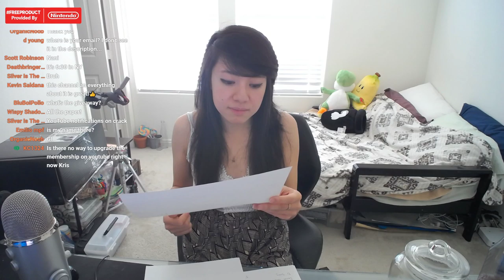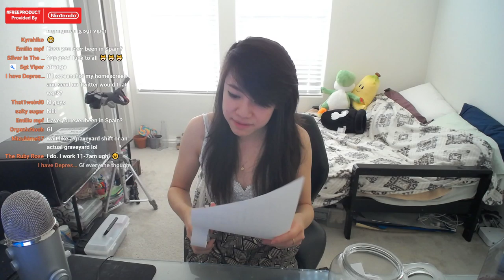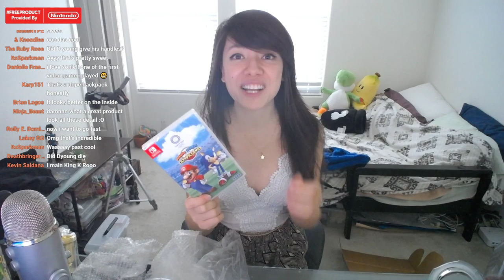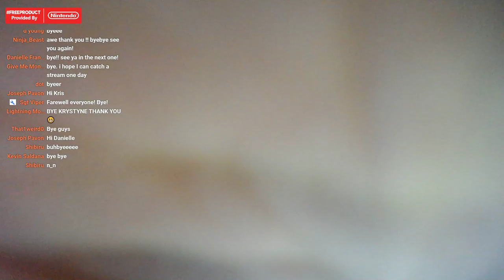🔴Free Giveaway Codes and Unboxing Video from NINTENDO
HUGE Thank You to Nintendo for providing all the giveaways and free game! Im super excited to play Mario and Sonic Olympic Games Tokyo 2020 with all my friends!